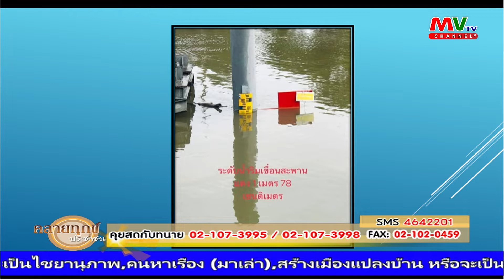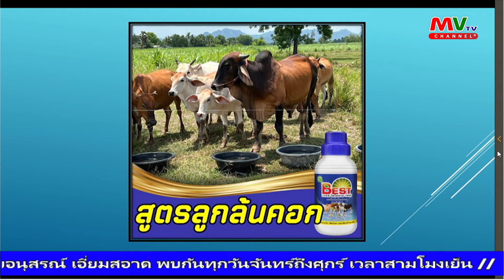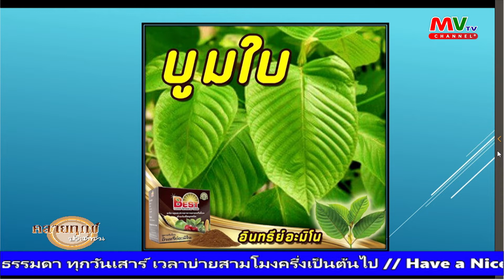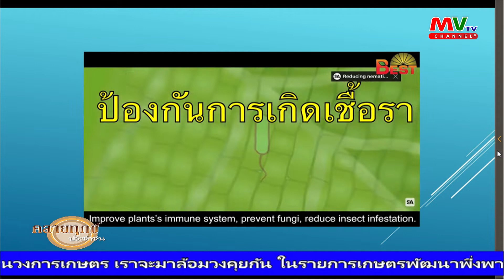รายการคลายทุกข์ประชาชน | 09.09.2565 | MVTV Thailand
วันศุกร์ที่ 9 กันยายน พ.ศ. 2565
ผู้ดำเนินรายการ :
ทนายวัฒนา เรืองแก้ว
ทนายรุ่งโรจน์ เด่นเจริญ